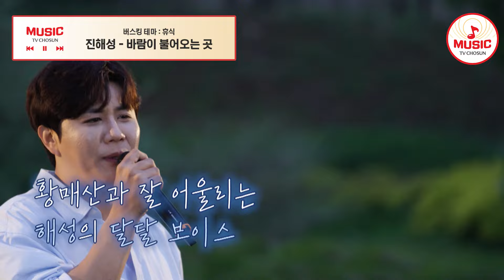완벽해진 날씨, 온도, 습도 그리고 진해성 - '바람이 불어오는 곳'♪ 산따라물따라딴따라 TVCHOSUNMUSIC (TV CHOSUN 240608 방송)